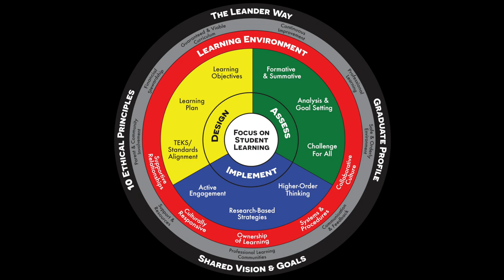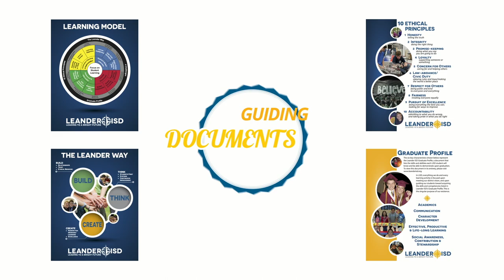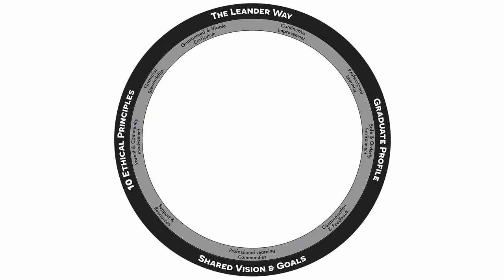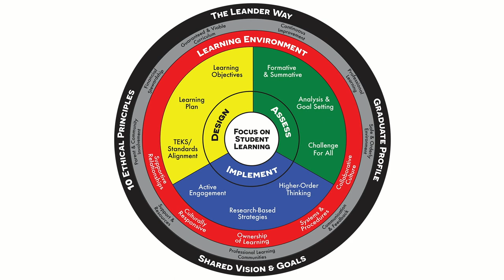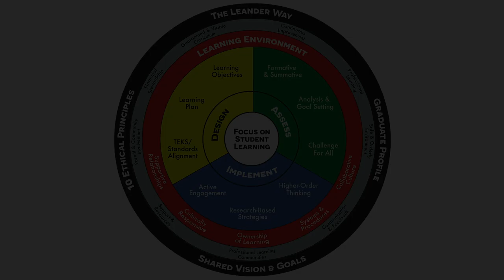Leander ISD Learning Model: Updated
The Leander ISD Learning Model, one of the district's guiding documents, recently received an update. The changes acknowledge the district's past while setting a course forward.